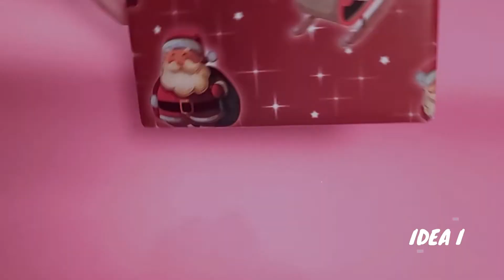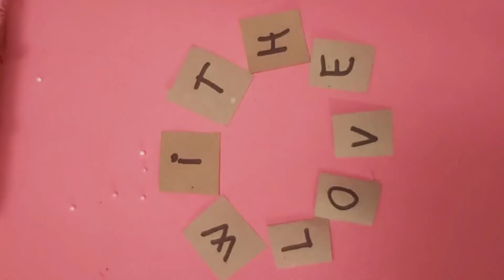How to Decorate Wrapped Gifts 🎁 🎨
3 Ideas sencillas sobre cómo decorar regalos :)